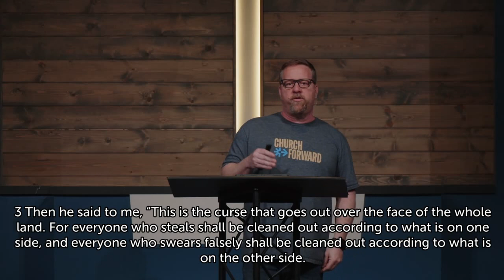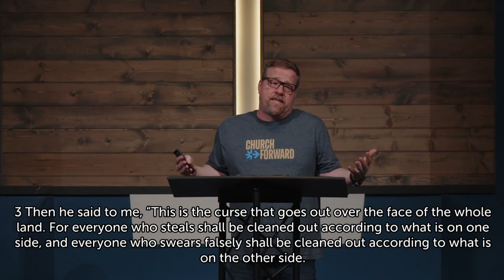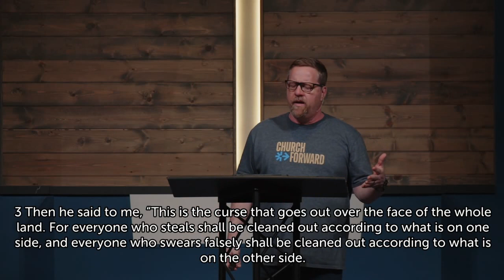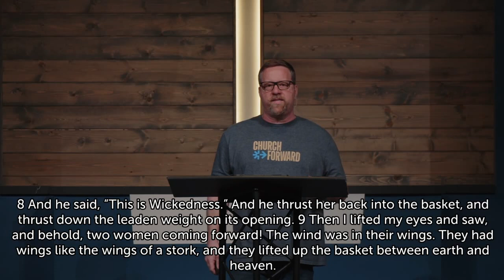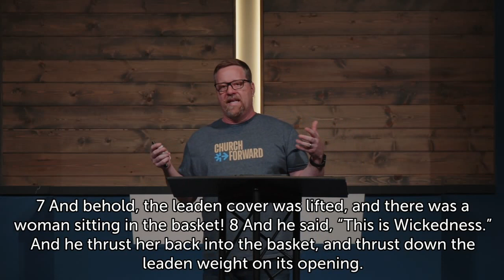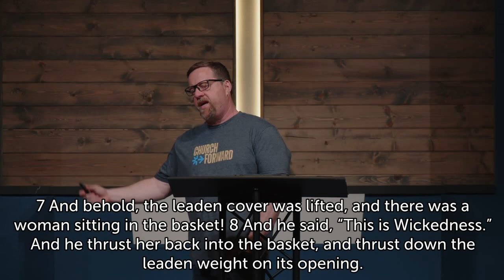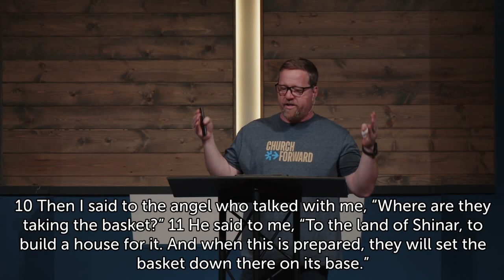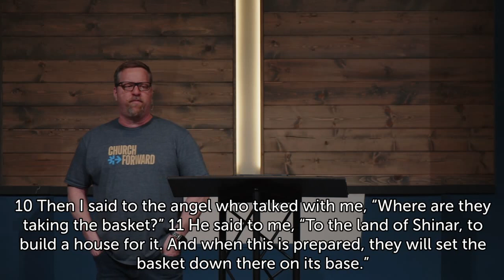Zechariah 5 God's Victory Over Sin